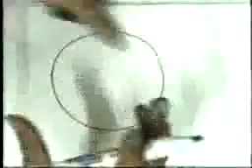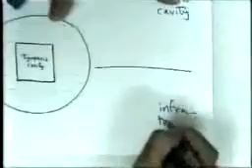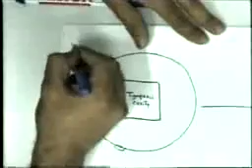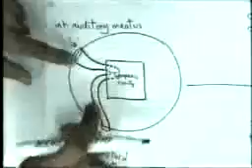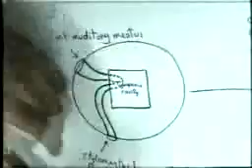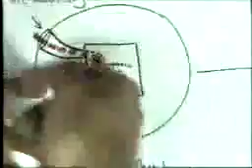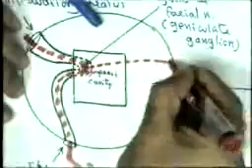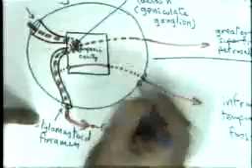chorda tympani avi YouTube